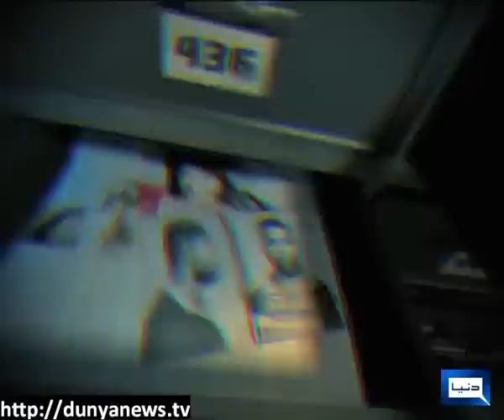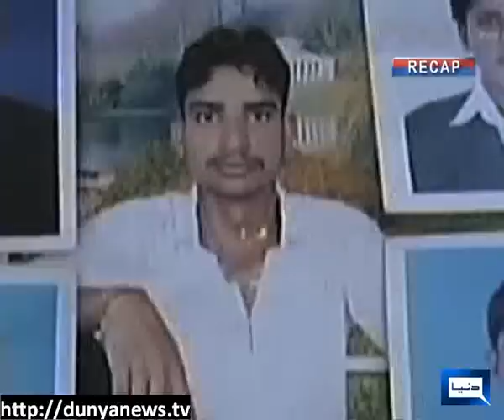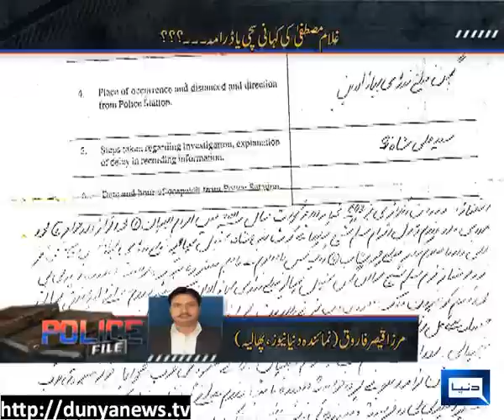Dunya News-Police File-09-04-2012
Illegal Smuggling Case of 16-Youngster & Rukhsan's Story (Police File with S P Mosa)